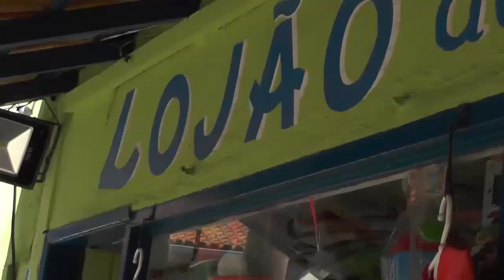Programa Búzios VIP & Você 02